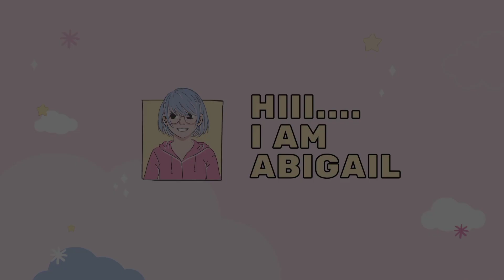Groundnuts | Nani's Farm | Nagaland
Hello Guys.
In this video I'll show you my Abzaaa's  Farm Peanuts.